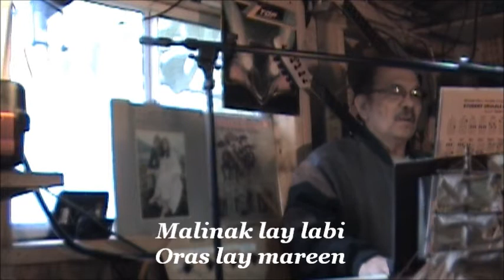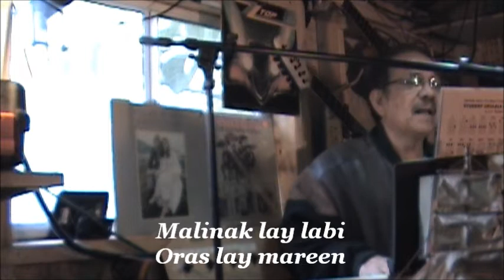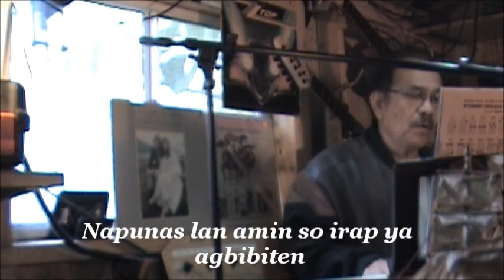Malinak lay Labi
Popular song in Pangasinan, one of the provinces in the Philippines located in Central Luzon. My rendition Rod R @rodr6897